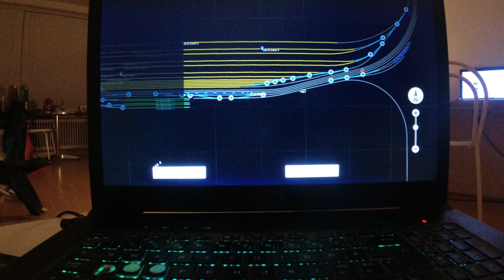MongoTV_10900 - Mongo Games - Train Simulator - DANSK - Del 407 - Canjun Pass - Langt Godstog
DEL 407 - Så er klokken meget sent nat igen. Jeg burde ligge og sove nu. Men jeg ville gerne lige bakke mit lange godstog tilbage, og få lidt ekstra vogne på, og save game 2 gange, et godt sted på et meget langt sidespor. Så står mit lange godstog bare der altid.